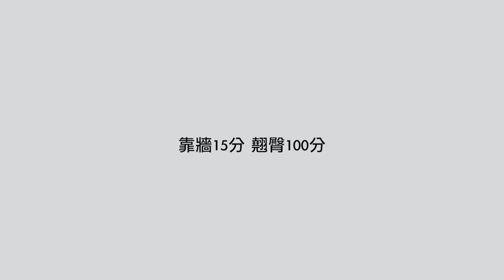靠牆15分，翹臀100分運動 女人我最大